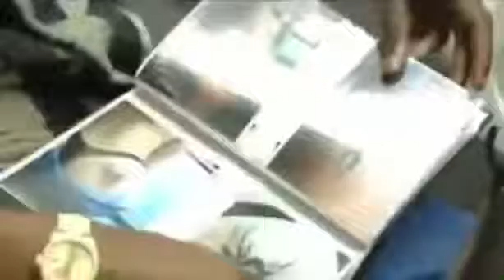Tupac gets his Crown "Trust Nobody" Tattoo on Sunset